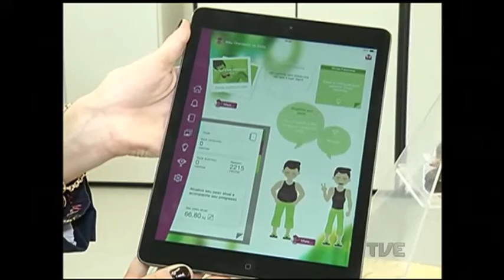PUC seleciona voluntários para pesquisa que pretende melhorar hábitos de alimentação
Inverno chegando e aquela vontade de comer alimentos mais calóricos também, mas com isso vem o aumento de peso, especialmente nos mais jovens. Conforme dados do Sistema de Vigilância Alimentar Nutricional, a obesidade atinge 17% das crianças e 12% dos adolescentes gaúchos.
Na tentativa de mudar essa realidade, a PUC está selecionando voluntários para participar de uma pesquisa que pretende modificar o estilo de vida e melhorar a saúde dos nossos futuros adultos.